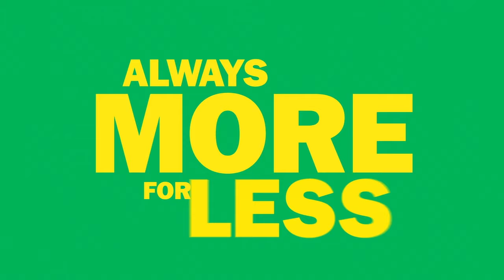20220131 FoodBasics Video2 15sec 1a Green Unilever PG